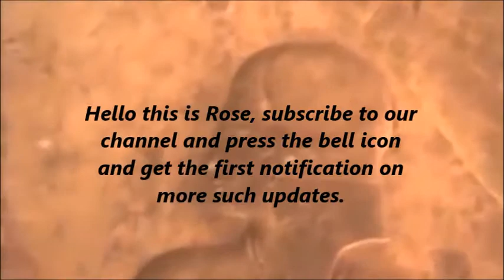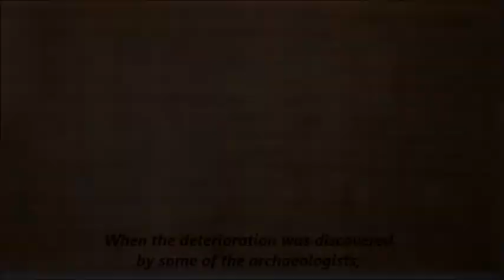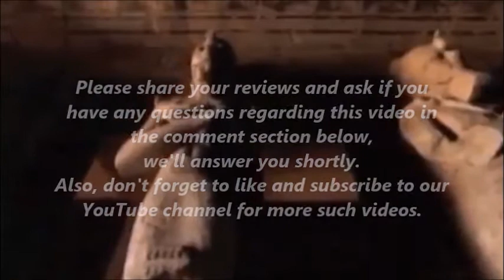Ramesses II: The journey after death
Ramesses' body was buried in the tomb of the valley of the kings; it remained there until 1974. It was later moved to a holding area, re-wrapped, and placed inside the tomb of queen Ahmose Inhapy for the fear of looters. After three days, it was again moved to the tomb of the high priest Pinedjem II.
His body was found in 1881 in an ordinary wooden coffin and sent to the Cairo museum in Egypt.
Watch the video to know more in detail.

Get all insights under one channel. We will provide you with the most important updates on all specific fields of international affairs. You will get detailed insider news about the trending worldwide affairs may it be economical, traditional, cultural, offshore, or medical.
Our Aim: We aim to provide our audience with the top quality insider news on different topics that are trending on the Global Horizon. We want people to stay updated without reading a whole paragraph of unimportant news. Choose the topic you are interested in and watch our short videos for detailed information.